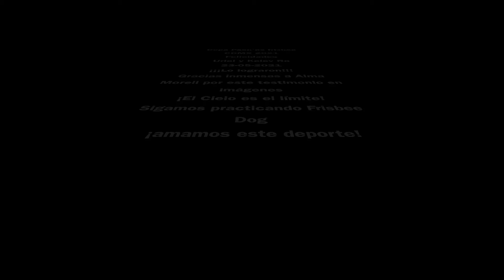Uriel y Kelev Ra. Fotogaleria de Alma Morell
Memorias de la participación de Uriel y Kelev Ra en la pasada Copa Peek’ de frisbee en CDMX 2021. Fotos de Alma Morell @storypet studios